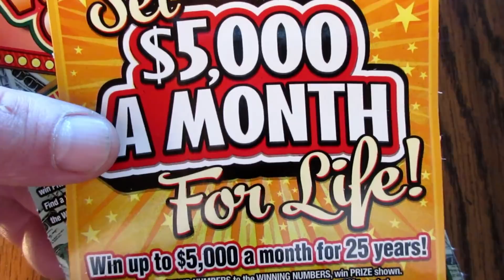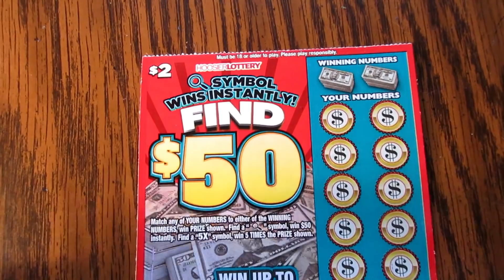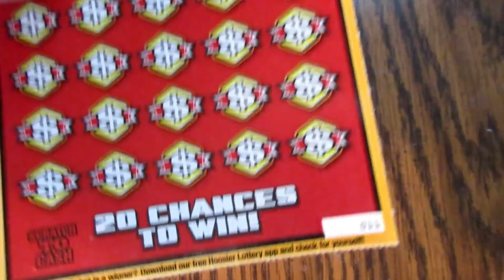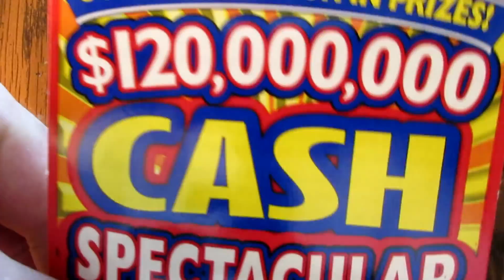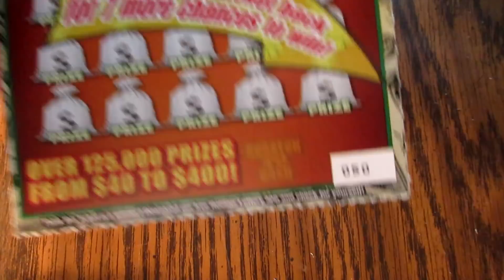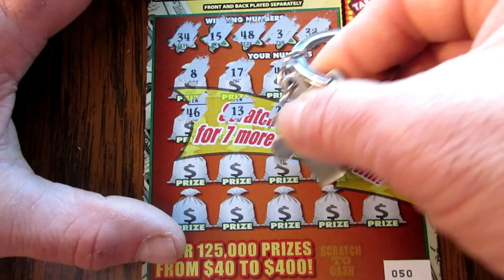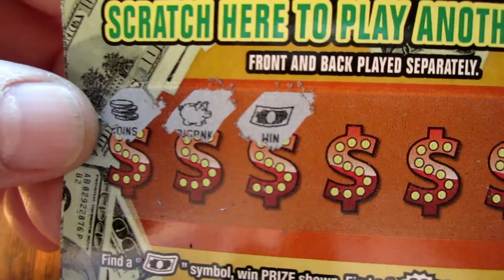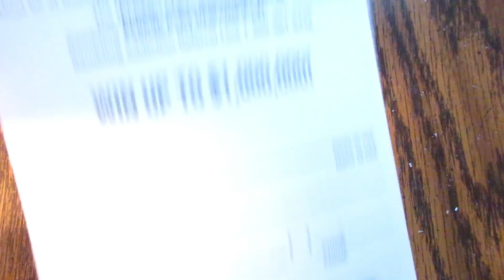UNREAL!! 10X WIN AGAIN!!..ON THE SAME SCRATCH OFF LOTTERY TICKET!!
THE 10X HAS BEEN FOUND AGAIN FOR A BIG PROFIT!! Today I scratch off a variety of lottery tickets, and once again, the winning 10X was found. I have found it three times in the last two months. The previous wins  were good, but I consider this a BIG WIN!! One of the other scratch off tickets was a winner also. Whenever you do get a winning scratch off ticket, it's all about being at the right place at the right time, and this time I WAS in the right place at the right time.

How BIG of a win was it, and was it enough for me to retire, have to watch to find out.